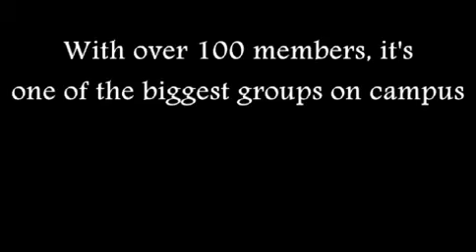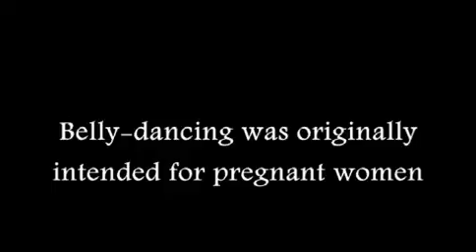The Belly Dance Club